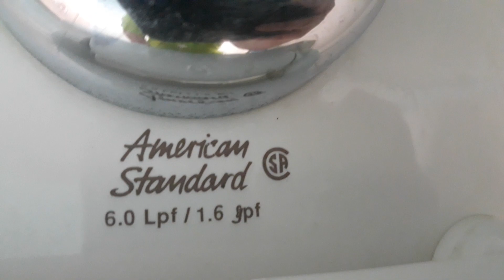#961: 2003 American standard afwall vs. 60 feet of toilet paper!!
Holy cow! This thing gulped It down like it was nothing!! Usually these afwalls are junk but this one Is awesome! Rating: 9/10